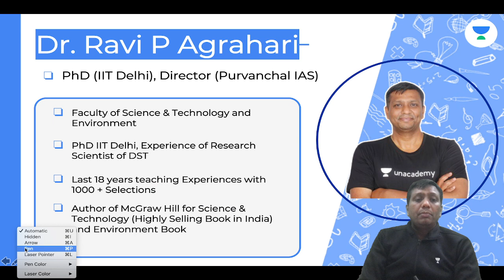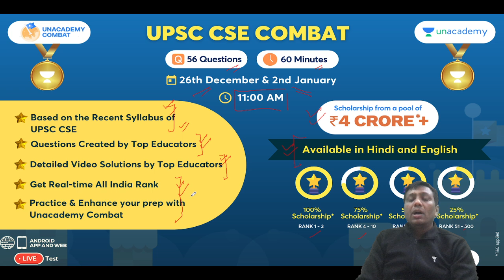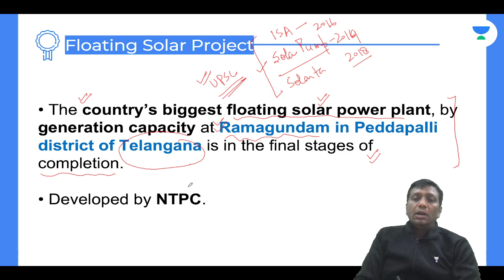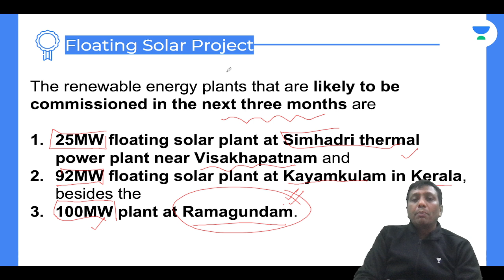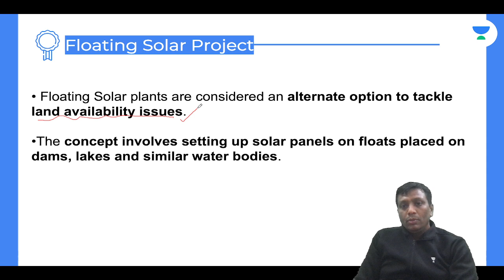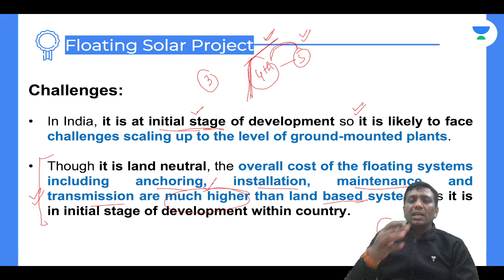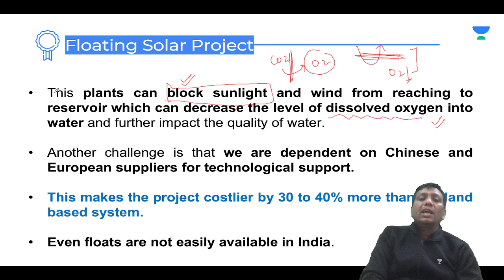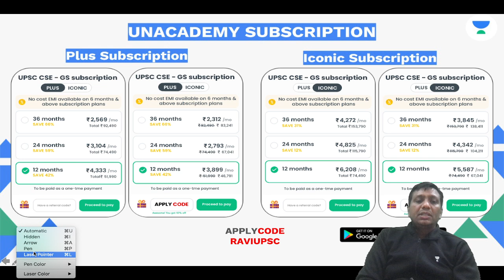Floating Solar Project | Science & Technology | UPSC CSE/IAS 2022 | Dr. Ravi P Agrahari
In this video lecture, Ravi P Agrahari teaches you about the Floating Solar Project. Science & Technology Series for UPSC CSE 2022. The aspirants are advised to watch the entire video lecture for a better understanding to crack IAS Prelims 2022.

Unacademy Combat, Test Series for Prelims 2022. The most competitive, gamified UPSC CSE battle every Sunday at 11:00 AM and get a chance to win amazing prizes.

Ravi P Agrahari and more top educators are teaching live on Unacademy.

Unacademy Learner App Benefits:
1. Learn from your favorite Educator
2. Dedicated DOUBT sessions
3. One Subscription, Unlimited Access
4. Real-time interaction with Educators
5. You can ask doubts in live class
6. Limited students
7. Download the videos & watch offline

Get the UPSC-CSE GS Iconic Advantage:
1. Personal Coach
2. Study Planner & Bi-weekly Reviews
3. Dedicated Doubt Clearing Space
4. Personalized Test Analysis
5. Study Booster Sessions
6. Preparatory Study Material
7. All the Unacademy Subscription Benefits